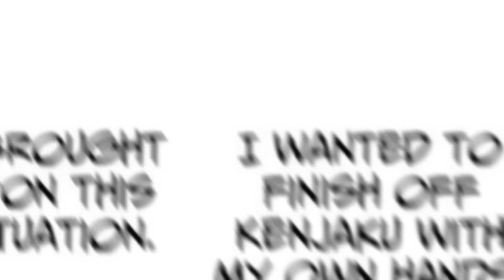YUTA'S DOMAIN EXPANSION (TRUE LOVE) IS SO OVERPOWERED 🤯 SUKUNA'S IN DANGER |Jujutsu Kaisen Explained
Jujutsu Kaisen CHAPTER 249 is here...In this video, we’ll explore the epic showdown between the King and Queen of Curses, Sukuna and Yuta. We’ll delve into the intricate details of their battle, analyzing how Sukuna plans to break all limits of Yuta. We’ll discuss the power dynamics between these formidable characters and speculate on the potential outcomes of their clash. We’ll also explore the implications of this battle on the overall storyline and the future of the characters. Join us as we unravel these mysteries and delve deeper into the captivating world of Jujutsu Kaisen.